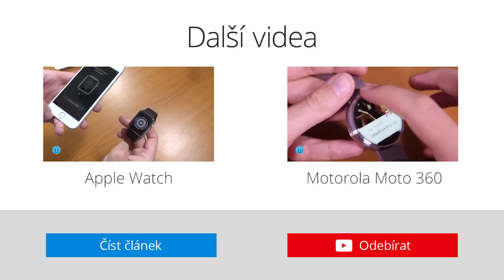ASUS Zenwatch (recenze)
Přijít s vlastními chytrými hodinkami, to je v poslední době prakticky povinnost pro každého významnějšího výrobce elektroniky. Každý si však volí trochu jinou cestu. Zatímco někteří jdou po technických parametrech, jiní, jako právě Asus, vnímají toto příslušenství jako módní doplněk. Zenwatch ale nejen dobře vypadají, ale díky Android Wear nabídnou i plejádu funkcí.